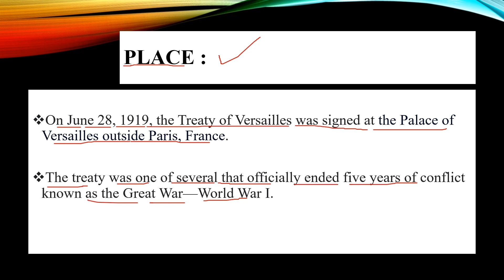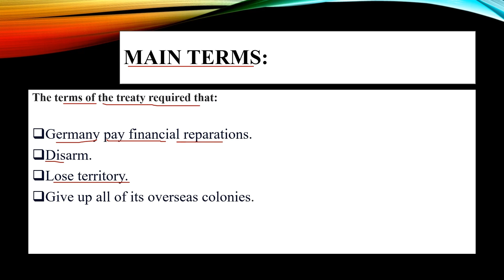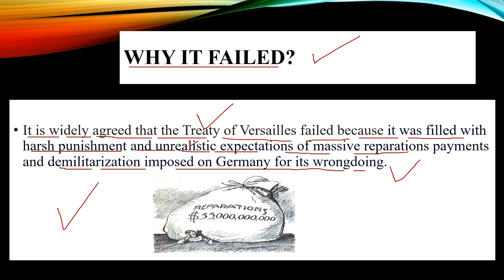what is Treaty of Versailles | place, why Germany hate it, why it failed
Step into the annals of history as we explore the captivating tale of the Treaty of Versailles, a defining moment that shaped the course of the 20th century. Signed at the historic Palace of Versailles on June 28, 1919, this pivotal agreement marked the formal end of World War I, bringing together the victorious Allied Powers and the defeated German delegation.

In this video, we unravel the complex web of events surrounding the Treaty of Versailles and delve into the main terms that were imposed upon Germany. The treaty demanded significant territorial losses, demilitarization, and severe war reparations from the German nation. The aim was to prevent any future resurgence of militarism and to hold Germany accountable for the war's devastation.

However, as we journey through history, we discover the deep-seated animosity and hatred that the Treaty of Versailles ignited within Germany. The treaty's perceived injustices and punitive measures left a lasting scar on the collective consciousness of the German people. Many felt that the terms were excessively harsh, unfairly blaming an entire nation for the war and imposing a heavy burden on its struggling economy.

Moreover, the lack of German representation in the negotiations added to the bitterness, undermining the treaty's legitimacy in the eyes of the German populace. The mounting discontent and economic hardships set the stage for significant political and social upheaval in the years to come.

Join us as we examine the intricacies of the Treaty of Versailles, the reasons behind Germany's intense animosity towards it, and the critical lessons we can glean from this historical agreement. Together, we'll gain a deeper understanding of how diplomatic decisions can shape the destiny of nations and reverberate throughout history.

Don't miss this thought-provoking journey through the complexities of the Treaty of Versailles and its profound impact on the world stage.